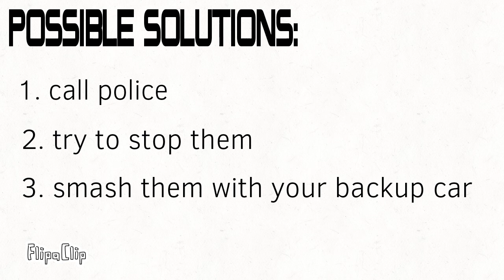Self Defense in case of Emergencies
real, approved by professionals